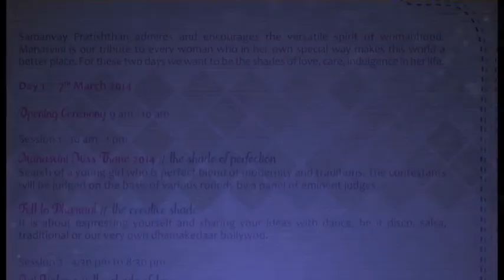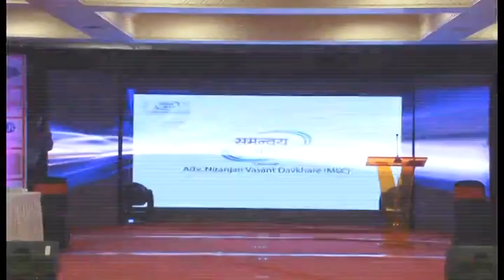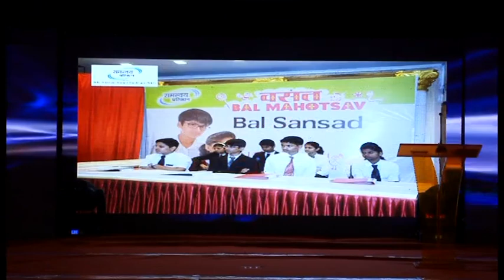Adv. Niranjan Vasant Davkhare - Women's Day Celebration Manasvini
Adv. Niranjan Vasant Davkhare actively took part in the Women's Day Celebration named Manasvini which was organised in Thane in presence of his father Vasant Davkhare.